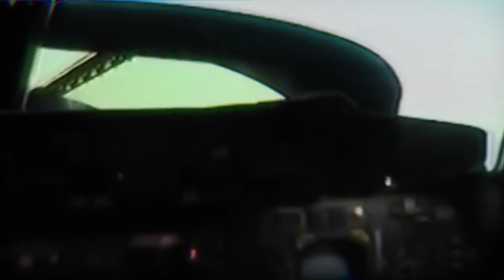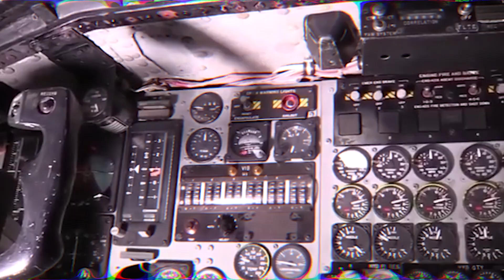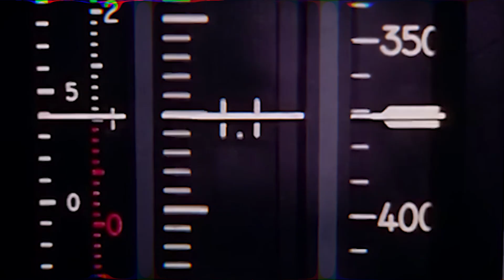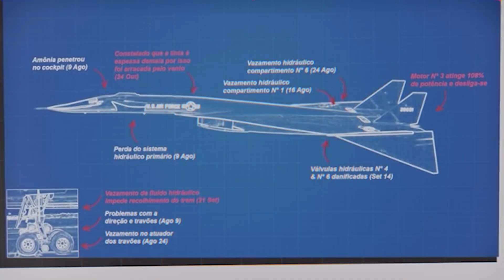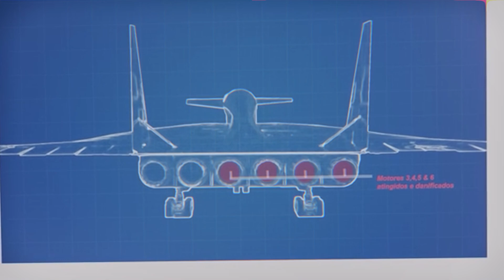The Fastest Bomber Ever Built | XB-70 Valkyrie,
The North American XB-70 Valkyrie was one of the most extreme aircraft ever built, a 250-ton nuclear bomber capable of flying at Mach 3, higher and faster than anything the world had ever seen. Designed at the height of the Cold War, the Valkyrie pushed engineering into a new dimension — with folding wingtips, compression-lift aerodynamics, and futuristic titanium construction.

But despite its power, speed, and beauty, the XB-70 was cancelled before it could enter service. Rising missile threats, shifting nuclear strategy, and a tragic mid-air collision ended America’s dream of a Mach 3 strategic bomber.

In this video, we explore the full story of the XB-70 Valkyrie — its design, development, mission, engineering breakthroughs, controversies, and legacy. From high-altitude nuclear strike doctrine to the crash that shocked the world, this is the definitive history of one of the most ambitious aircraft ever built.

✈️ Welcome to Skies of War, where every plane has a legacy, and every flight tells a story.